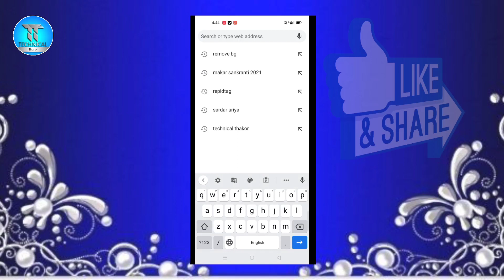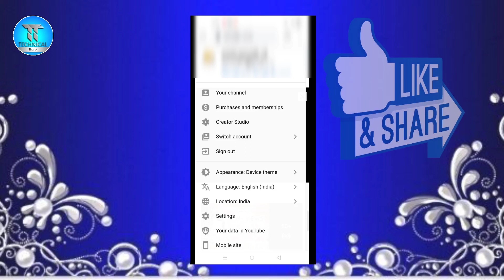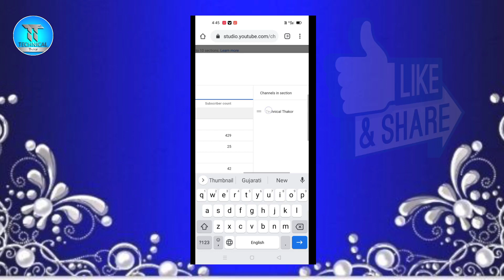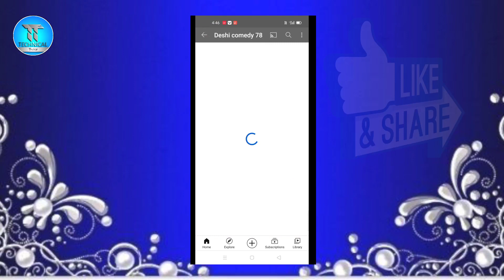તમારી ચેનલ માં બીજી ચેનલ એડ કરતા શીખો Technical Thakor